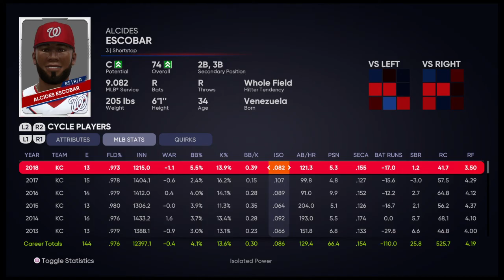【MLB THE SHOW 21 PLAYERS DATA / メジャーリーグ選手能力】NATIONALS 3 ALCIDES ESCOBAR ナショナルズ アルシデス・エスコバー選手